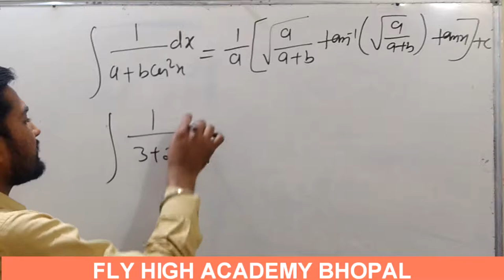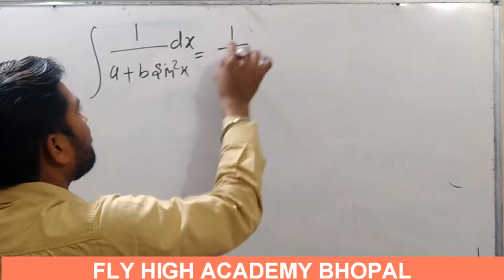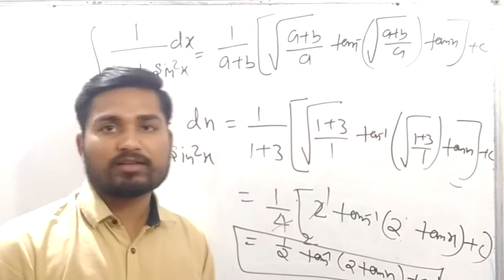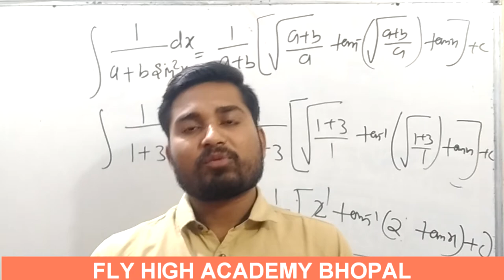integration trick | part 4 || fly high academy bhopal || pushpendra dhakad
JOIN US
integration trick based on formula